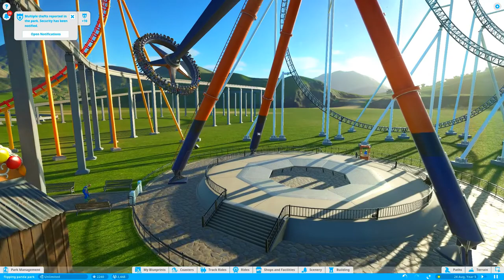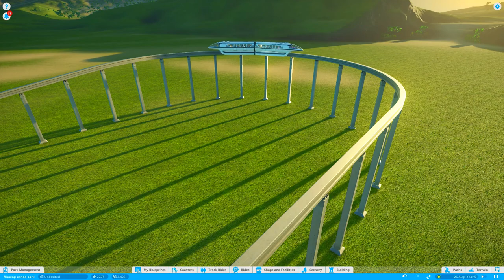LET'S PLAY PLANET COASTER #15 MONORAIL TROUGH LOOPS AND THE PARK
PLAYING SOME MORE PLANET COASTER THIS IS THE 14TH PART ALREADY.